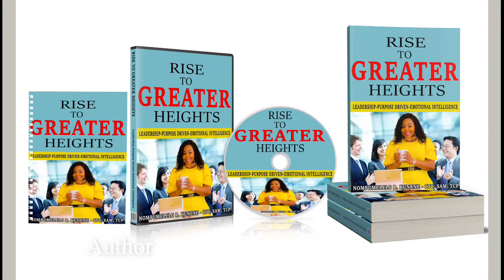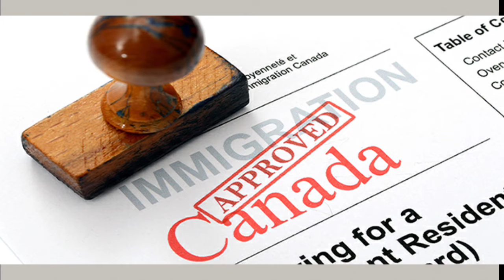SPEAKER Nompumelelo Real Kunene